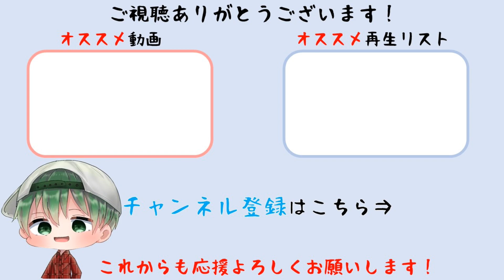【龍が如く8】サブストーリー攻略：サムライのお供してもいいですか【ネタバレあり】(PS5版)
第三章「また逢う日まで」に発生するサブストーリー「サムライのお供してもいいですか」をプレイしています。
ソフト名　：龍が如く8
発売日　　：2024年1月26日
発売・販売：株式会社セガ
ジャンル　：アクションアドベンチャー
対応機種　：PlayStation®5 / PlayStation®4 / Xbox Series X|S / Xbox One / Windows / Steam